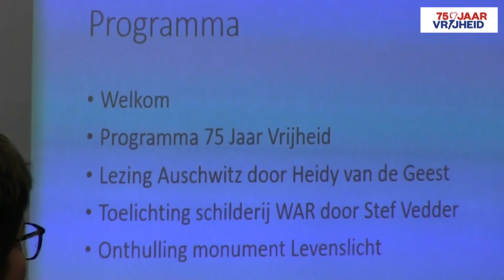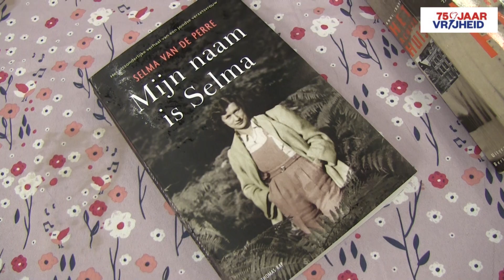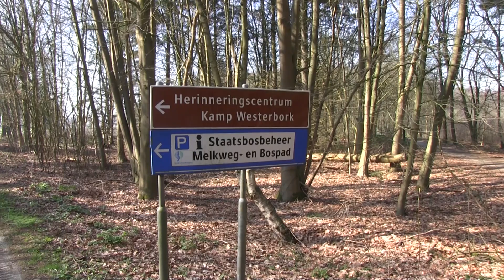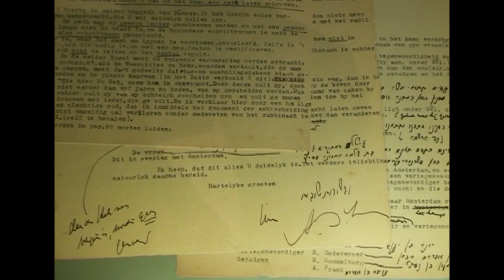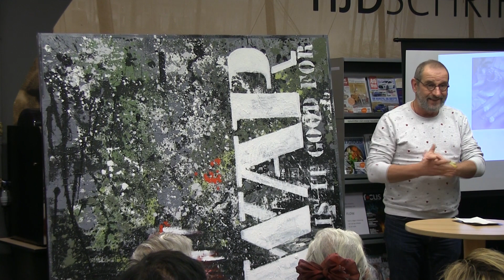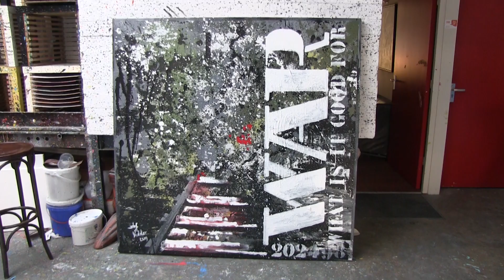75 jaar vrijheid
Een lezing over Auschwitz door Heidy van de Geest; Stef Vedder over zijn schilderij "WAR"